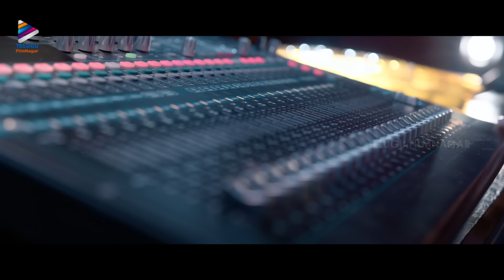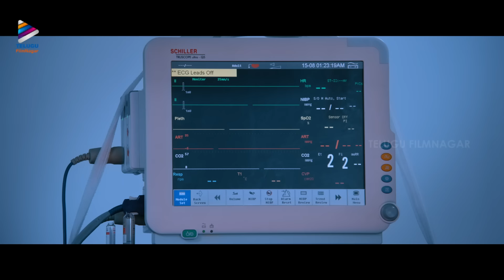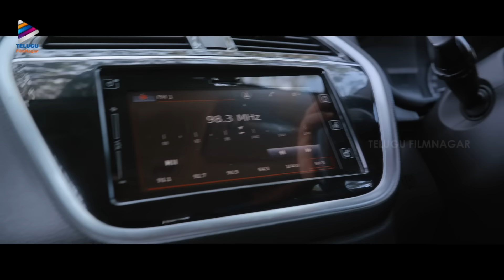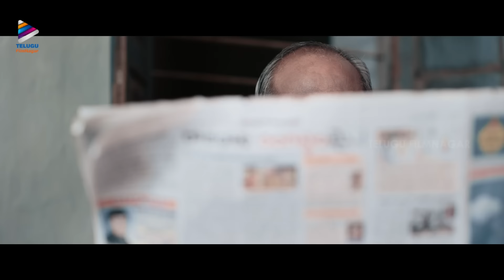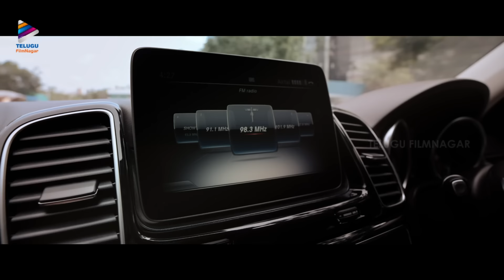The Warrior Latest Full Movie 4K | Ram Pothineni | Krithi Shetty | Aadhi Pinnisetty | Kannada Dubbed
The Warrior Latest Full Movie 4K on Telugu FilmNagar. TheWarrior Latest Kannada Dubbed Movie 2023 Starring Ram Pothineni, Krithi Shetty, Aadhi Pinnisetty, Redin Kingsley, Lal, Akshara Gowda, John Vijay, Nadhiya. Directed by N Lingusamy. Music by Devi Sri Prasad and Produced by Srinivasa Silver Screen.

The Warrior Kannada Movie is Dubbed from Super Hit Telugu Movie The Warrior.